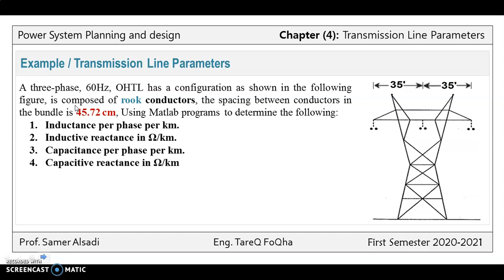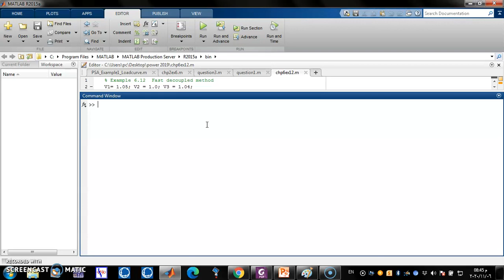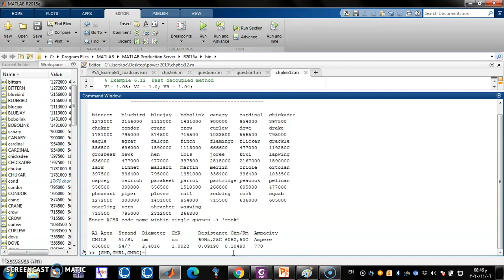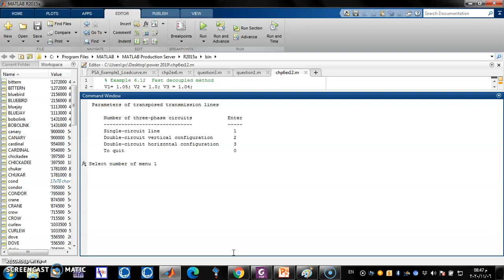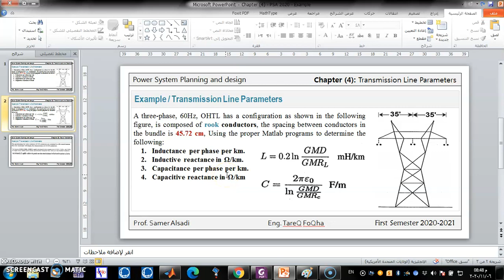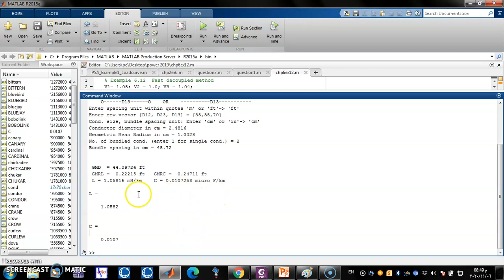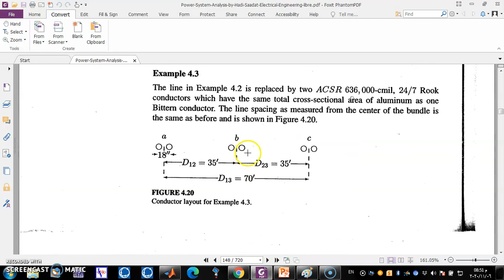Power System Planning and design || Determination of Transmission Line Parameters using MATLAB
-ACSR Program
-Parameters of TL
Supervisor: Prof. Samer Alsadi
Eng. Tareq Foqha